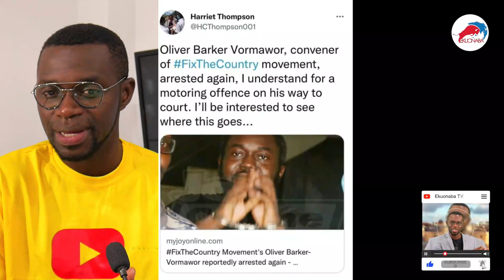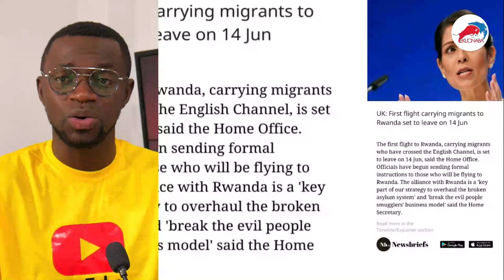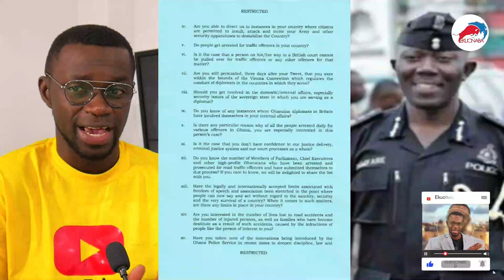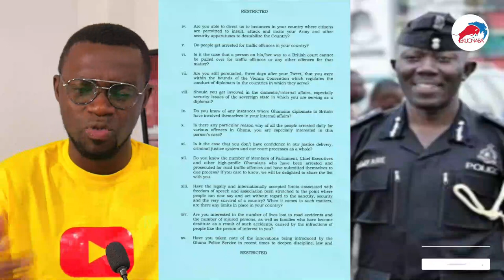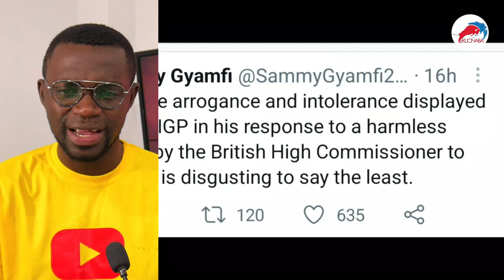IGP message to British High Commissioner + Reply from the Commissioner